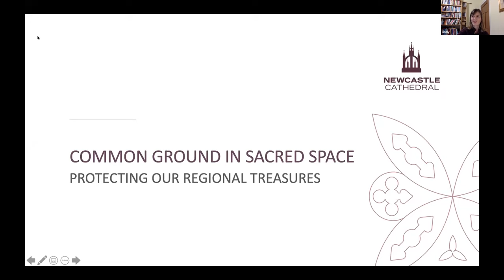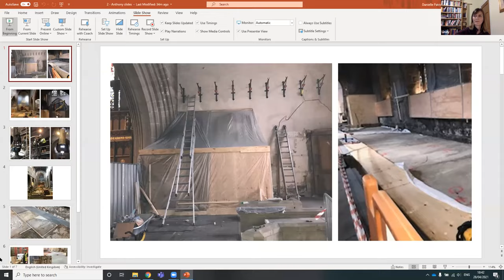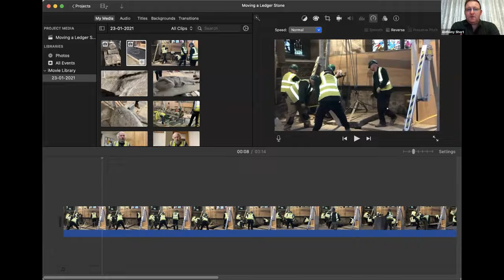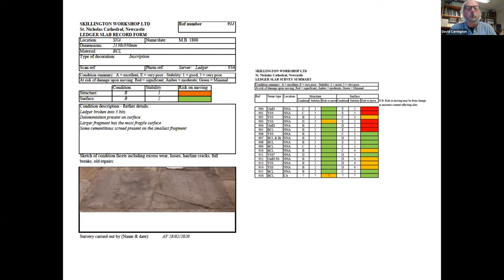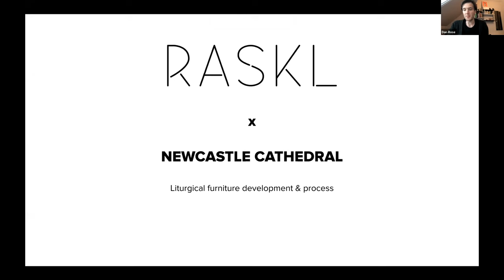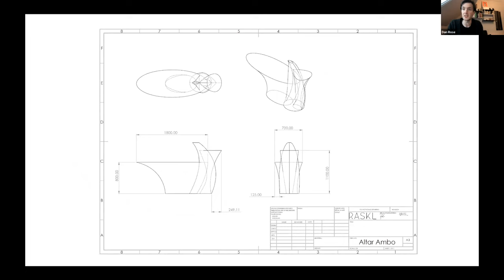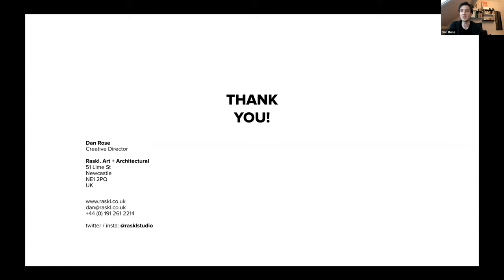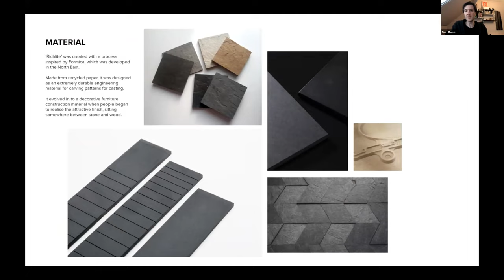Protecting our Regional Treasures – Recording of Newcastle Cathedral online panel event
A complete, unedited recording of the online panel event, Protecting our Regional Treasures, which took place on Weds 28 April 2021 via Zoom.

This recording is currently only available to attendees. If you have accessed this link and did not attend the event, please consider making a one-off donation to Newcastle Cathedral (The recommended ticket donation for this event was £5).

We would be very grateful for your feedback on this event. To fill in our anonymous evaluation form, please